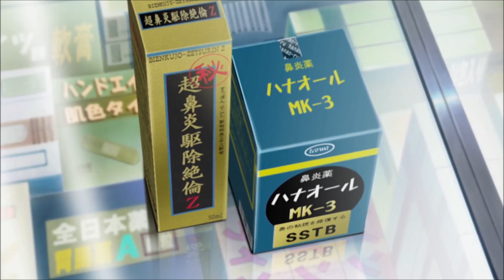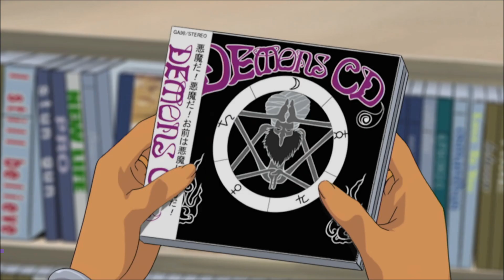Ah! My Goddess - Urd Funny Moments (English Dub)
The Goddess Urd meddles in her younger sister's love life, but her extreme methods and personality often cause them more harm than good.

I do not own the contents of this video. English version by Media Blasters.